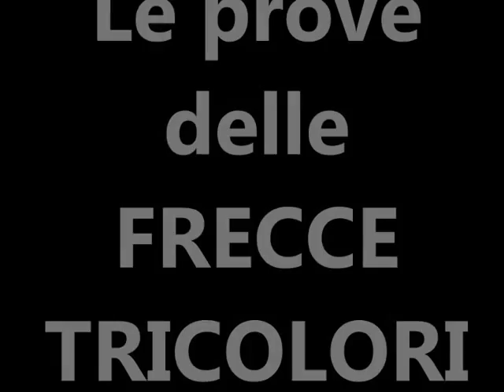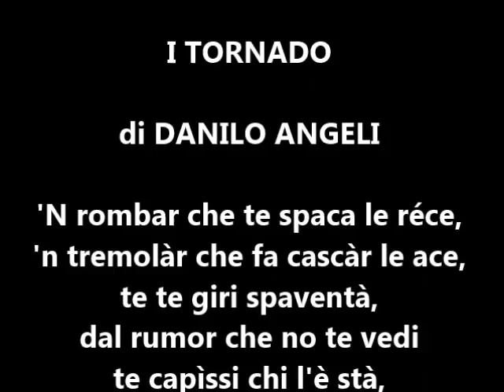TELEVIGNOLE: LE FRECCE TRICOLORI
televignole: prove delle Frecce Tricolori al Lido di Jesolo - 13 giugno 2015 - la poesia "Tornado" di Danilo Angeli